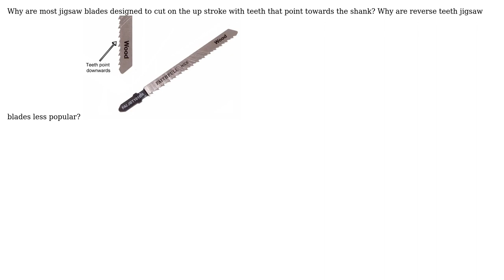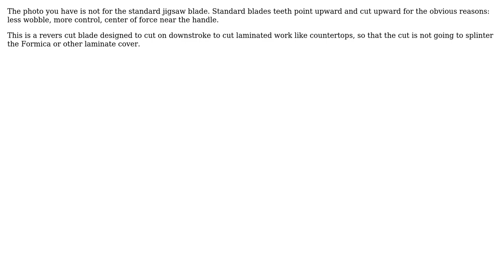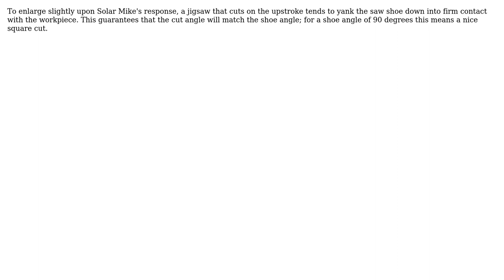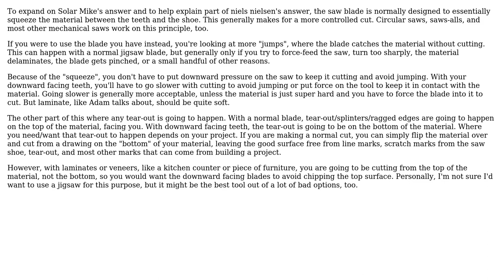Why are most jigsaw blades designed to cut on the up stroke and have teeth that point towards...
Engineering: Why are most jigsaw blades designed to cut on the up stroke and have teeth that point towards the shank?

With thanks & praise to God, and with thanks to the many people who have made this project possible! | Content (except music & images) licensed under CC BY-SA | Music | Images & others | With thanks to user Solar Mike user niels nielsen user kamran user computercarguy user Adam and the Stack Exchange Network Trademarks are property of their respective owners. You are responsible for your own actions.